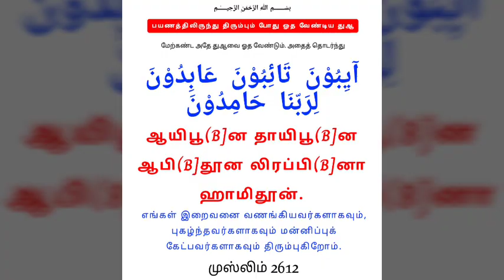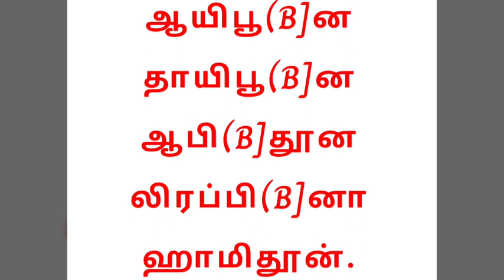துஆ மனனம் 14 பயணத்திலிருந்து திரும்பும் போது ஓத வேண்டிய துஆ கட் பயான் தமிழ் dua cut bayan tamil What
துஆ மனனம் 14

பயண துஆ

اَللهُ أَكْبَرُ اَللهُ أَكْبَرُ اَللهُ أَكْبَرُ

அல்லாஹு அக்ப(B]ர் - அல்லாஹு அக்ப(B]ர் -
அல்லாஹு அக்ப(B]ர்

سُبْحَانَ الَّذِيْ سَخَّرَ لَنَا هَذَا وَمَا كُنَّا لَهُ مُقْرِنِيْنَ وَإِنَّا إِلَى رَبّنَا لَمُنْقَلِبُوْنَ اَللّهُمَّ إِنَّا نَسْأَلُكَ فِي سَفَرِنَا هَذَا اَلْبِرَّ وَالتَّقْوَى وَمِنَ الْعَمَلِ مَا تَرْضَى اَللّهُمَّ هَوّنْ عَلَيْنَا سَفَرَنَا هَذَا وَاطْوِ عَنَّا بُعْدَهُ اَللّهُمَّ أَنْتَ الصَّاحِبُ فِي السَّفَرِ وَالْخَلِيْفَةُ فِي الأَهْلِ اَللّهُمَّ إِنّيْ أَعُوْذُ بِكَ مِنْ وَعْثَاءِ السَّفَرِ وَكَآبَةِ الْمَنْظَرِ وَسُوءِ الْمُنْقَلَبِ فِي الْمَالِ وَالأَهْلِ

ஸுப்(B]ஹானல்லதீ ஸஹ்ஹர லனா ஹாதா வமா குன்னா லஹு முக்ரினீன். வஇன்னா இலா ரப்பி(B]னா லமுன்கலிபூன்.

அல்லாஹும்ம இன்னா நஸ்அலு(க்)க பீ[F] ஸப[F]ரினா ஹாதா

அல்பி(B]ர்ர வத்தக்வா வமினல் அமலி மா(த்)தர்ளா.

 அல்லாஹும்ம ஹவ்வின் அலைனா ஸப[F]ரனா ஹாதா
வத்வி அன்னா பு(B]ஃதஹு,

 அல்லாஹும்ம அன்(த்)தஸ் ஸாஹிபு(B] பி[F]ஸ்ஸப[F]ரி
வல் ஹலீப[F](த்)து பி[F]ல் அஹ்லி

 அல்லாஹும்ம இன்னீ அவூது பி(க்)க மின் வஃஸாயிஸ் ஸப[F]ரி

 வகஆப (B]த்தில் மன்ளரி வ ஸுயில் முன்கலபி(B]

 பி[F]ல் மாலி வல் அஹ்லி

நூல்: முஸ்லிம் -2612

பயணத்திலிருந்து திரும்பும் போது ஓத வேண்டிய துஆ

மேற்கண்ட அதே துஆவை ஓத வேண்டும். அதைத் தொடர்ந்து...

آيِبُوْنَ تَائِبُوْنَ عَابِدُوْنَ لِرَبّنَا حَامِدُوْنَ

ஆயிபூ(B]ன தாயிபூ(B]ன ஆபி(B]தூன லிரப்பி(B]னா ஹாமிதூன்.

இதன் பொருள் :

எங்கள் இறைவனை வணங்கியவர்களாகவும், புகழ்ந்தவர்களாகவும் மன்னிப்புக் கேட்பவர்களாகவும் திரும்புகிறோம்.

நூல்: முஸ்லிம் 2612